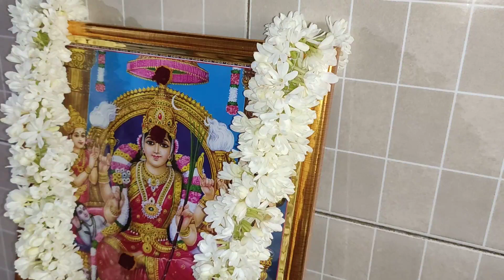లలితా దేవిని శ్రావణ మాసం లో ఏవిధంగా పూజ చేయాలి ప్రతి రోజు ఇలా పూజ చేస్తే మీ ఇంట ఐశ్వర్యం